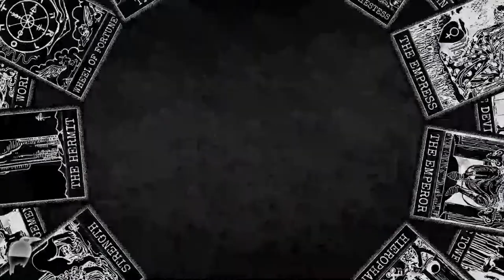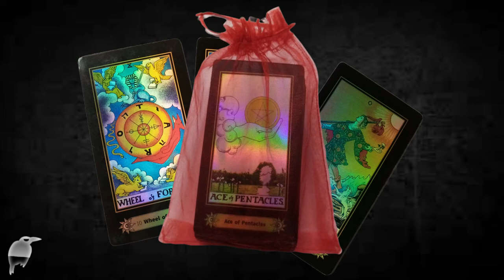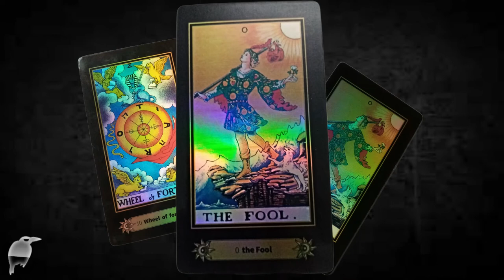La triada de Gaby Gaviota☆ nos traen noticias excelentes☆ no las dejes pasar ☆ TRIADAS ☆signo OCULTO